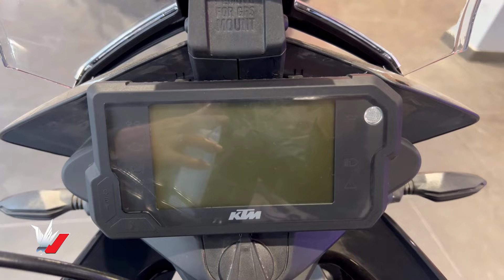The ktm 250 Adventure top model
The KTM 250 ADVENTURE is the Lightweight entry into the Exciting world of KTM Adventure bikes. Perfect for daily commuting and even venturing out a little further into the unknown, this compact, powerful, and agile all-rounder will keep you going long after the paved roads have ended. On tarmac, this bike is sporty and loads of fun to ride, it then draws on KTM's rally experience to ensure it is capable when the terrain gets a little rougher. Its distinctive design was inspired by the successful KTM rally bikes, but their influence is not limited to just the design, long days in the desert teach you how to balance comfort and performance when travelling great distances.

KTM 250 Adventure  Performance

KTM 250 Adventure  Mileage 35 Kmpl
KTM 250 Adventure  Topspeed 140 Kmph

Engine & Transmission

Type Single Cylinder, 4-Stroke, Liquid Cooled Engine
Engine cc 248.8 cc
Maxpower 29.5 HP @ 9000 rpm
Max torque 24 Nm @ 7500 rpm
Engine bore 72.00 mm
Stroke 61.10 mm
Fuel System Electronic Fuel Injection
Gears 6
Gears Pattern 1 Down 5 Up
Clutch PASC Antihopping Clutch, Mechanically Operated (Sl

Body

Safety
ABS Dual Channel ABS

Suspension Front 43mm WP Apex USD Front Forks
Suspension Rear WP Apex Adjustable Monoshock
Wheel Front Type Alloy
Wheel Rear Type Alloy
Tire Type Tubeless
Tire Front 100/90-19 (MRF Mogrip Meteor FM2)
Tire Rear 130/80-17 (MRF Mogrip Meteor FM2)
Brake Front Single Disc
Brake Front Diameter 320mm
Brake Rear Single Disc
Brake Rear Diameter 230mm

Electricals

Head Lamp Halogen
Turn Lamp Yes
Tail Light LED
Automatic Headlamp Yes

KTM 250 Adventure Features

Speedometer Digital
Odometer Digital
Techometer Digital
Tripmeter Digital
Clock         Digital
Fuel Indicator Yes
Frame Steel Trellis Frame, Powder Coated

ktm250_adventure_top model